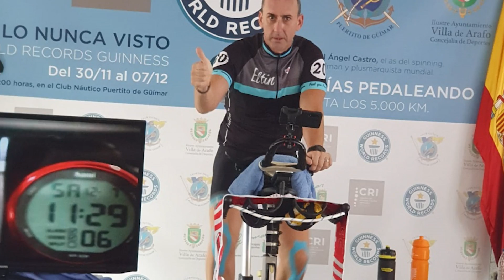Lachlan Morton Is CHASING Mark Beaumont’s World Record..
Welcome back to Sports Royalty. Cycling is awesome and we all know that. However, from time to time, there are people who remind us just how extraordinary bike riding can be. Well, most of them are stunning on Tour de France climbs, in Giro d’Italia attacks or simply calf-bursting sprints at the end of the UCI’s championship. Nonetheless, there are those who go beyond the extraordinary and give us a once-in-a-lifetime performance that, naturally, ends up as a World Record.

It appears that Lachlan Morton has found his next massive-distance challenge, this time flying closer than ever to impossible. But if there’s anyone who can do it, it’s probably the wily Australian.